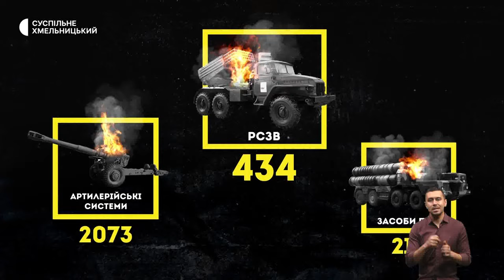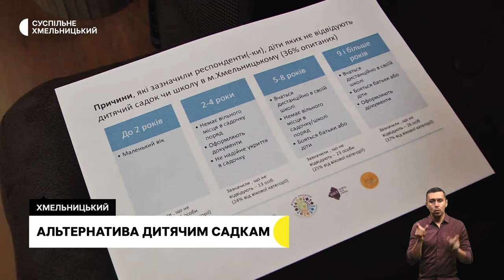Попрощалися з двома військовими, тротуар для безпеки життя, потрібні донори крові | 10.01.23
Проводжали стоячи на колінах. В обласному центрі в останню путь провели двох  військовослужбовців;
тротуар для безпеки життя просять облаштувати на хмельницькій вулиці Будівельників;
донорської крові з негативним резус-фактором зараз найбільше потребує Хмельницький обласний центр служби крові.